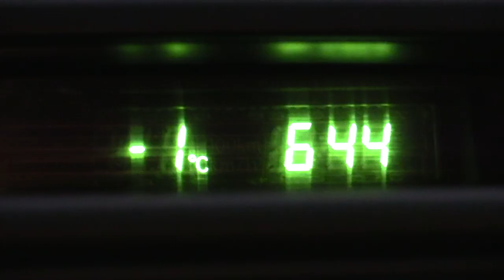We shot a monster!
In this hunt, we in the mountains looking for Kudu and Mountain Reedbuck. After an early morning rise on a frigid day, we glassed around and find a very special antelope.